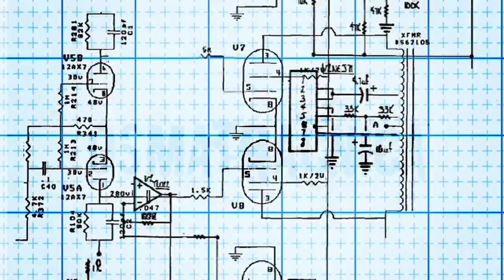Osmatračnica - Izbori 2022. (23. 2. 2022)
Antikapitalistički razgovori o aktuelnim temama

Ratibor Trivunac i Ivan Zlatić diskutuju pitanje korisnosti parlamentarne borbe za antikapitaliste, ali i analiziraju trenutne favorite na izborima za predsednika Republike Srbije 2022 godine.

Preporuka za dalje čitanje:

Depeše Vikiliksa koje smo navodili u emisiji.

Javite nam svoje mišljenje o emisiji u komentarima ispod klipa, ali i predložite teme za nove emisije!